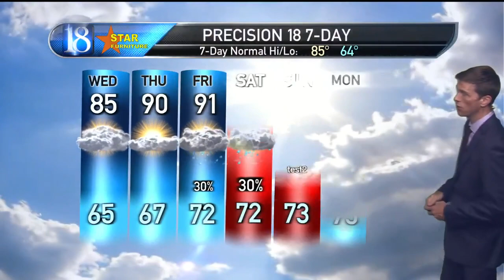July 20, 6 PM Weather Forecast Update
Hotter, more humid weather will give way to dangerous heat indices by late weekend & next week...